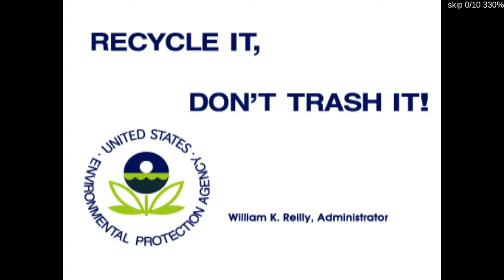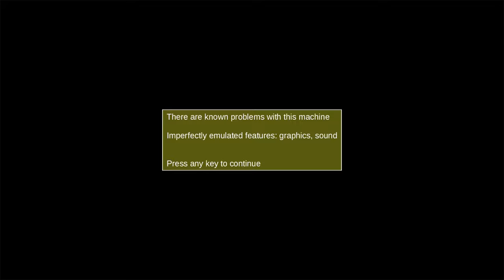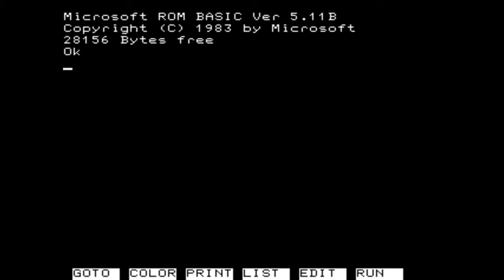MAME 233 - New working clones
New working clones
Aliens (World set 4) [Simon Wilmer, John Bennett]
Armadillo Racing (Rev. AM2 Ver.A, World) [Phil Bennett, Ryan Holtz, Bill D., Brian Troha, The Dumping Union]
The Astyanax (mask ROM version) [-Ace-]
Asura Buster - Eternal Warriors (Japan, set 2) [cpsystem3, Brian Troha, The Dumping Union]
Asura Buster - Eternal Warriors (USA) [Darksoft, Brian Troha, The Dumping Union]
Ball Boy (3 players) [juking, xuserv]
Battle Arena Toshinden 2 (Euro 951124) [Brian Troha, The Dumping Union]
Battle Arena Toshinden 2 (USA 951124) [Brian Troha, The Dumping Union]
Crazy Kong (SegaSA / Sonic bootleg) [Juan Romero, ClawGrip]
Exerion (Assa, bootleg) [Juan Romero, ClawGrip]
Fidelity Electronics Elegance Chess Challenger (model AS12) [Berger]
Gals Panic S - Extra Edition (Korea) [coolmod]
JAKKS Pacific Inc / Amaze Entertainment Dreamworks Movie Night (JAKKS Pacific TV Game, Apr 24 2006, test program) [anonymous]
JAKKS Pacific Inc / Griptonite Games Star Wars - Revenge of the Sith (JAKKS Pacific TV Game, Game-Key Ready, prototype) [anonymous]
Karate Champ (Tecfri bootleg) [jordigahan]
Nitro Ball (World, set 3) [JammaFever, Nebula, Recreativos Piscis]
Ojanko Club (Japan, Program Ver. 1.3, set 2) [system11]
Painter (hack of Crush Roller) [Lorenzo Fongaro]
Silk Worm (bootleg, set 2) [Miss Argent]
Triumph-Adler Alphatronic PC w/BiCom Graphics [rfka01]